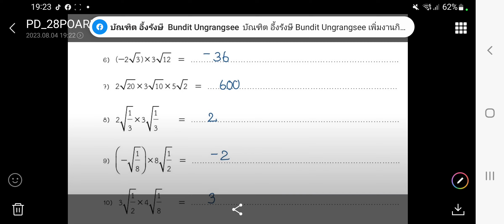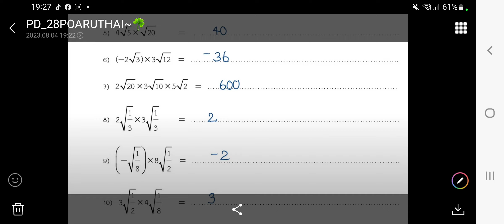รากที่2 ม.2